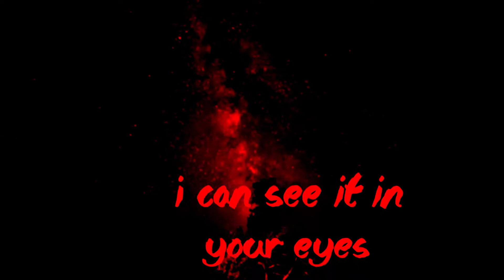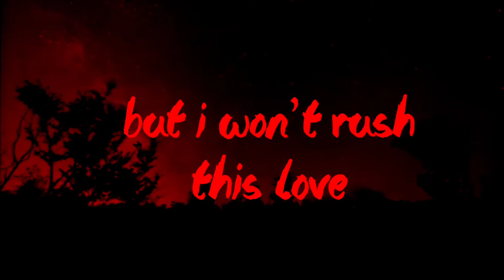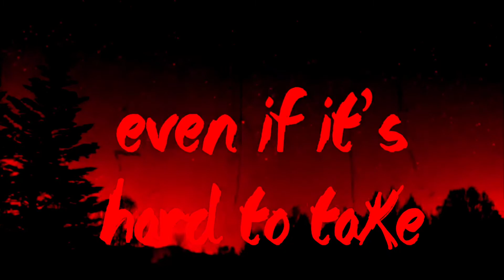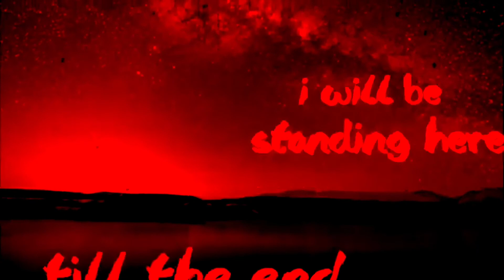FASSounds - Until The Stars Aligned ft. Addie Nicole (King Lyric)